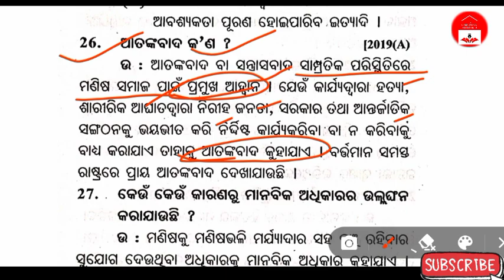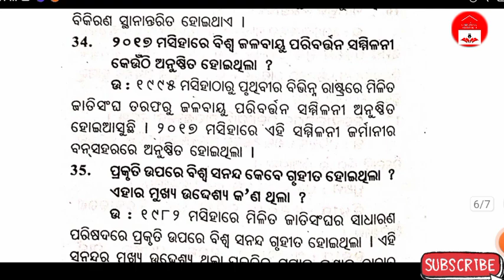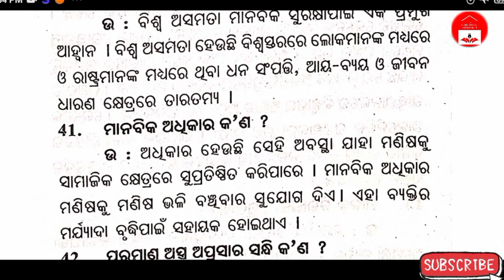2023,Political Science,Unit-5(2 Marks Selection Questions)/+2 2ndyr(Arts)/chsepoliticalscience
CHSE ODISHA BOARD EXAM,2023
Political Science/Unit-5
2 Marks Selection Question & Answer